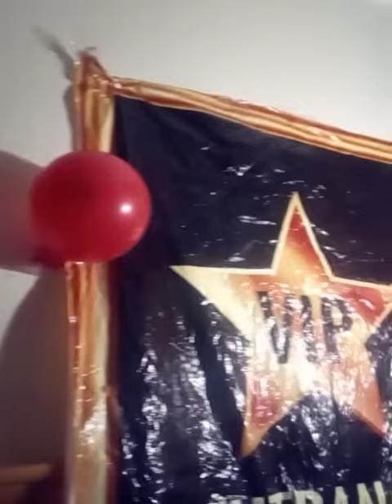QUEEN RAPPER REGINA At My Show My Brand NEW Dope Trap Album ' WHAT YOU KNOW ABOUT BANKHEAD ' 🏆ATL 23